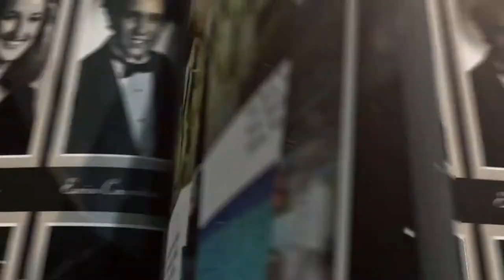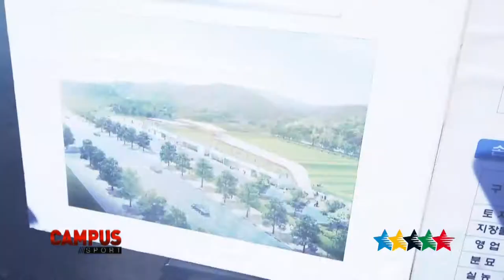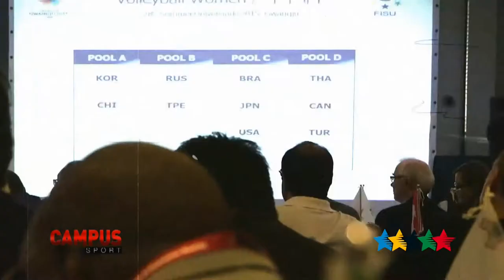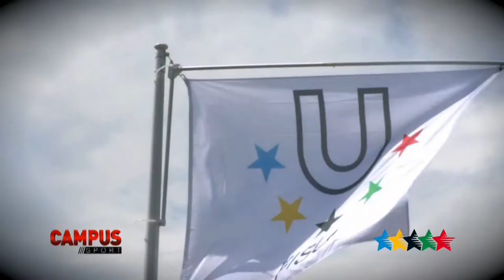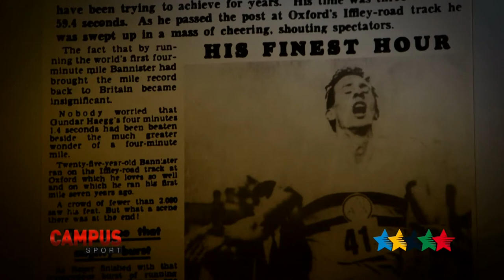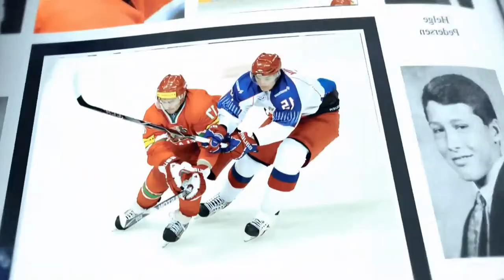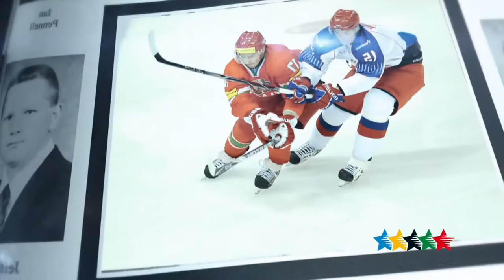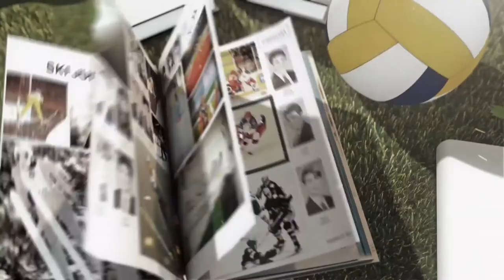34ème Émission CAMPUS TV Sport - FISU 2015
CAMPUS Sport est une émission de télévision de 26 minutes, diffusée une fois par mois. L’émission couvrira les Universiades d'été 2015 qui se déroulerons à Gwangju (KOR)
Elle proposera aussi des portraits et des interviews d’athlètes tout en présentant les valeurs de la FISU et l’esprit universitaire.